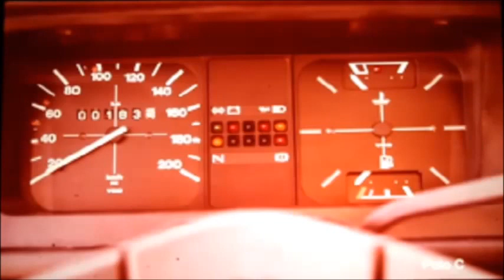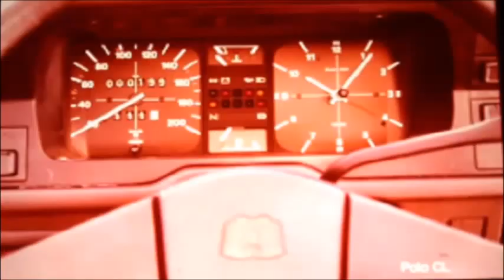Polo 86C Ausstattungsvarianten C, CL, GL Trailer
August 1981 kurz vor der IAA in Frankfurt wurde der Polo auf Sardinien vorgestellt. So erhielt das Fahrzeug eine völlig neue Karosserie die rostresistenter war als  sein Vorgänger.
Jegliche Parallelen zum Audi wurde somit hinter sich gelassen. Als kleiner Variant entsprach der Polo mit prägnantem Steihlheck und entsprechendem Laderaum. Motoren waren zu derzeit der 29kw-Motor mit 40PS, der 37kw-Motor mit 50PS und den 44 kW 60PS Motor verfügbar.